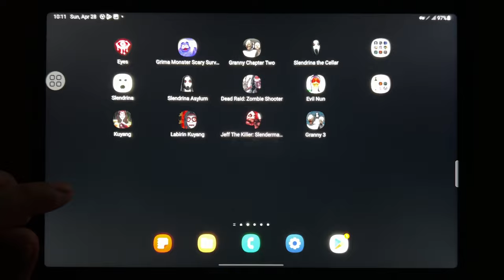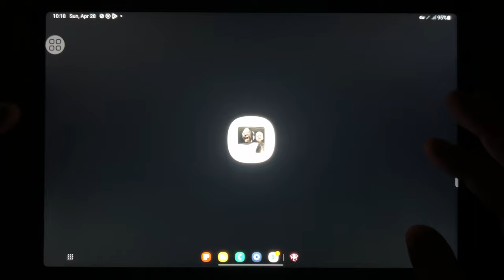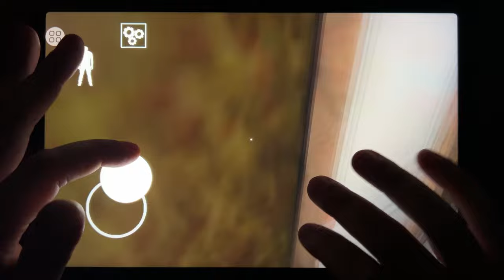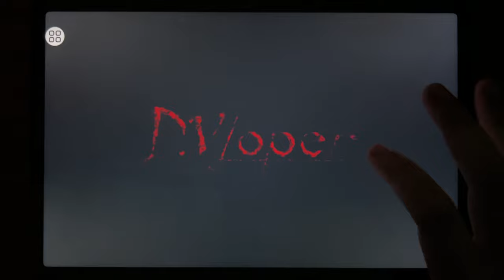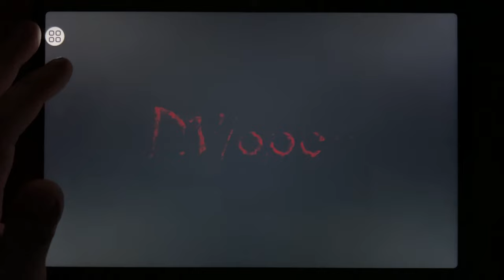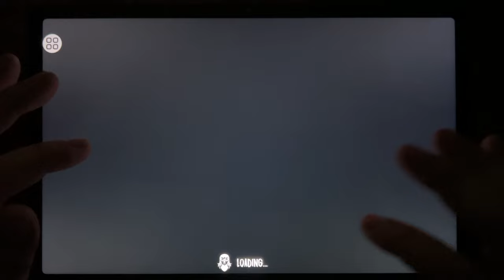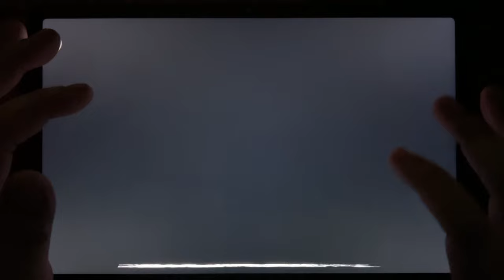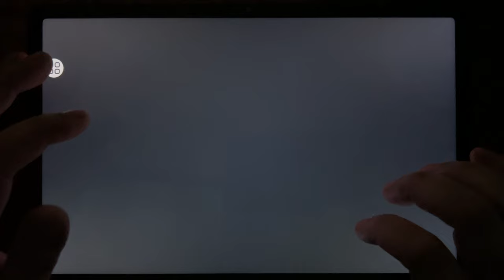Eyes - The Horror Game, Grimace Monster Scary Survival, Granny Chapter 2, Slendrina The Cellar...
Eyes - The Horror Game, Grimace Monster Scary Survival, Granny Chapter 2, Slendrina The Cellar, Slendrina, Slendrina Asylum, Dead Raid: Zombie Shooter, Evil Nun, Kuyang, Labirin Kuyang, Jeff The Killer, Granny 3